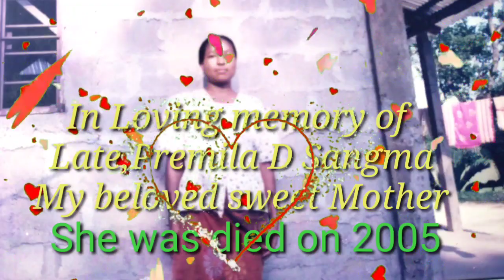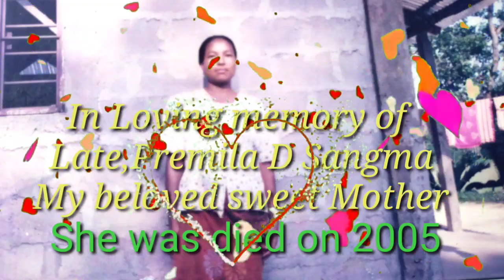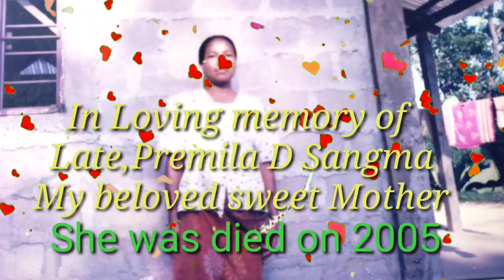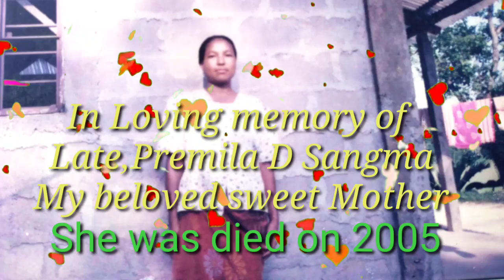Mother's day Garo song || In loving memory of my dearest Mother late , Premila D Sangma